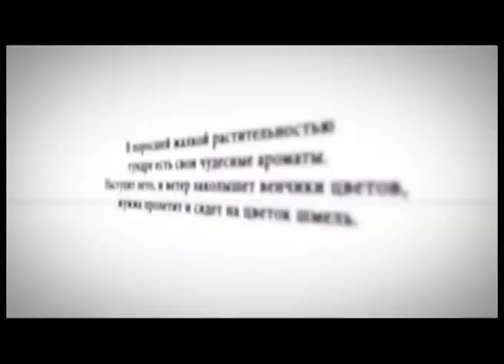тотальный диктант 9